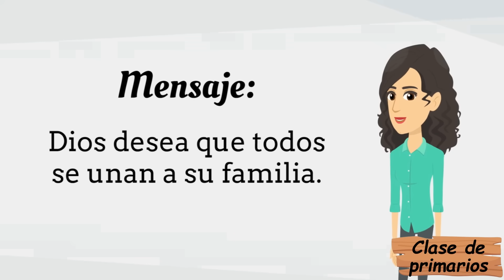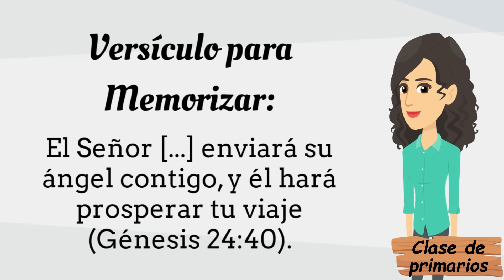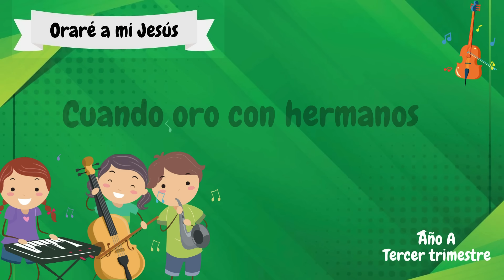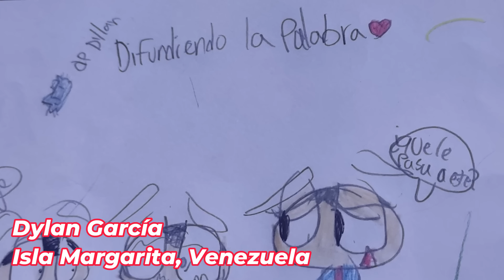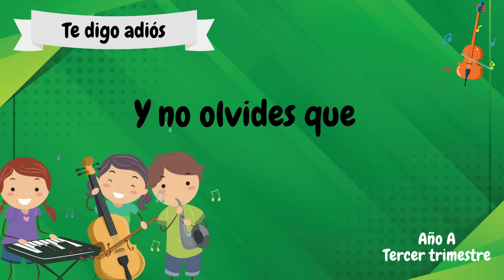Lección #10 | Clase de Primarios "Una esposa para Isaac" (3er trimestre 2024) | 07 Septiembre 2024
Repaso Lección Escuela Sabática | Clase de Primarios
Lección 10 | Una esposa para Isaac | 07 Septiembre 2024